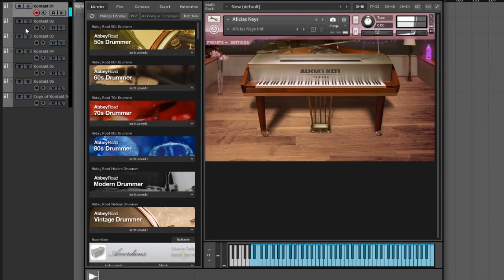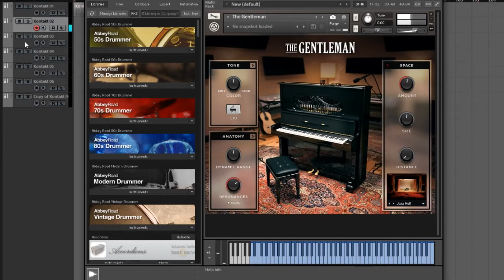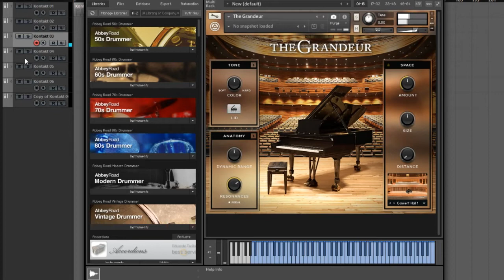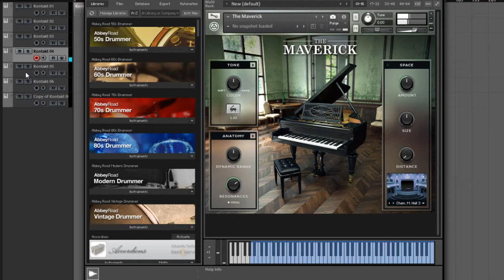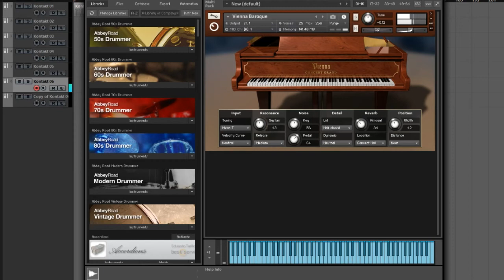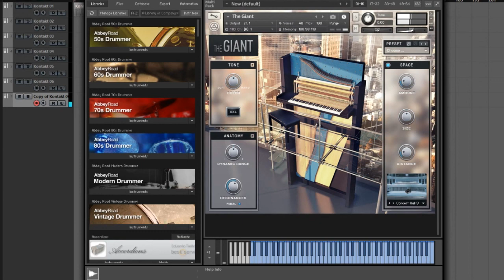NATIVE INSTRUMENTS - BASIC SOUNDS OF ALL PIANOS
TODAY I WILL SHOW YOU ALL BASIC SOUNDS OF ALL NATIVE INSTRUMENTS PIANOS.